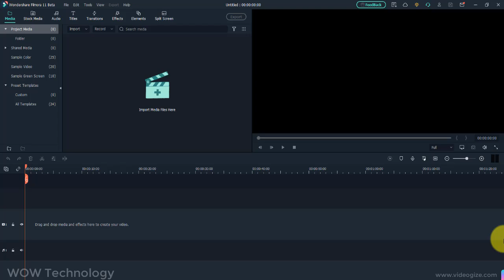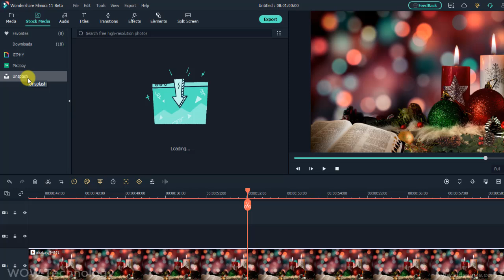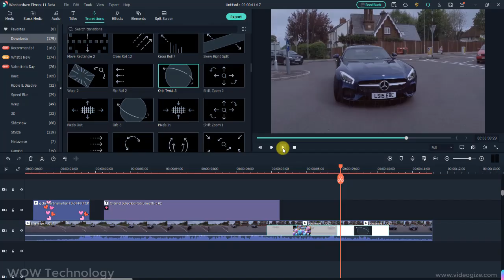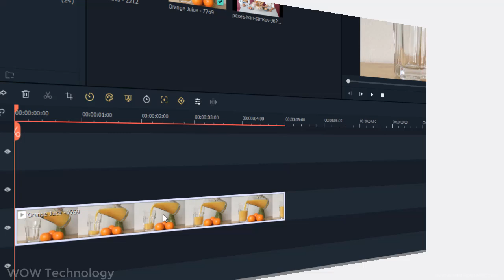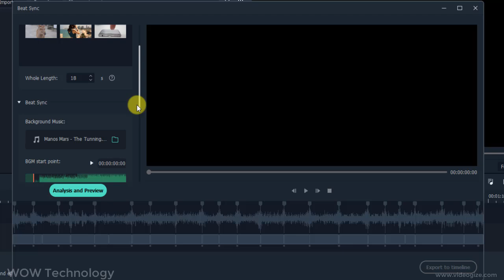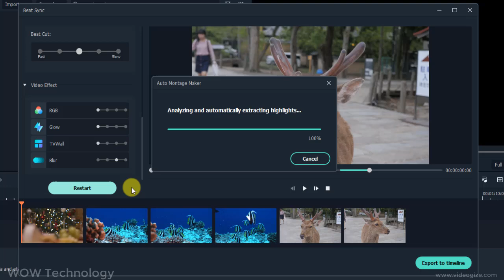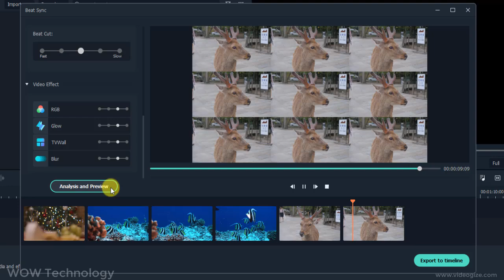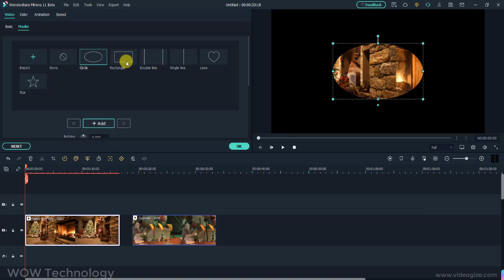FILMORA 11 Beta Version | New Features Revealed!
0:00 Intro
0:16 Login your account
0:23 Homepage Intro (new)
0:44 New project
0:50 Preset templets (new)
1:17 Stock Media (new)
1:53 Audio (addition)
2:00 Titles (addition)
2:17 Transitions (addition)
2:26 Effects (addition)
2:44 Speed ramping presets (new)
3:19 Auto Montage maker (new)
5:05 Instant Mode (new)
6:02 Masks (addition)
6:15 Cloud storage and backup (new)